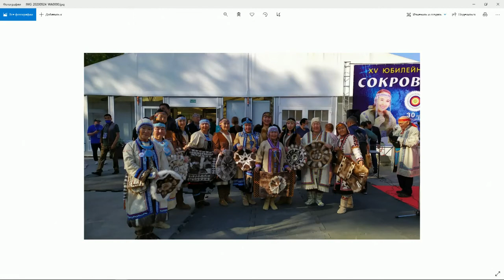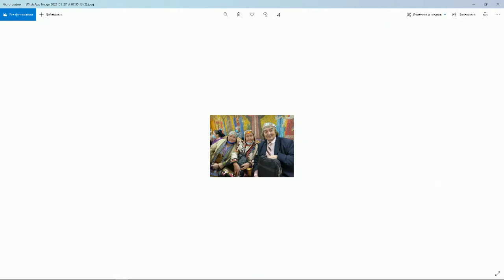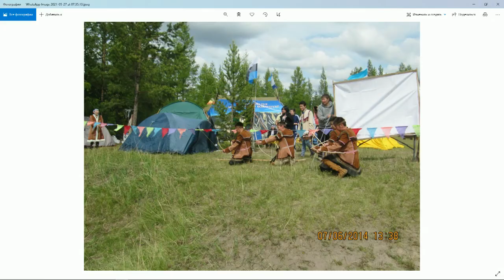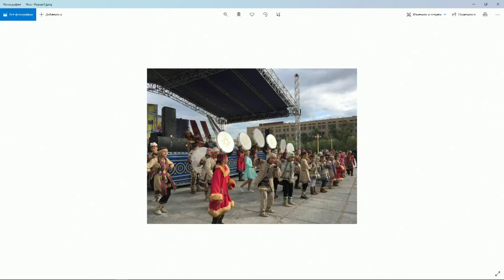«Якутск сегодня» (27.05.21)